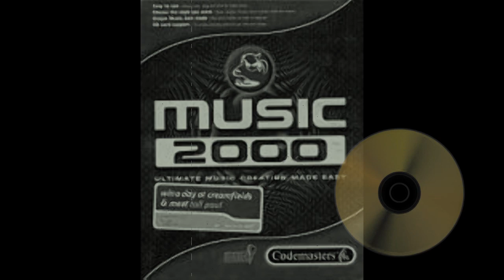Reflections part 4-music 2000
An early experiment in music production